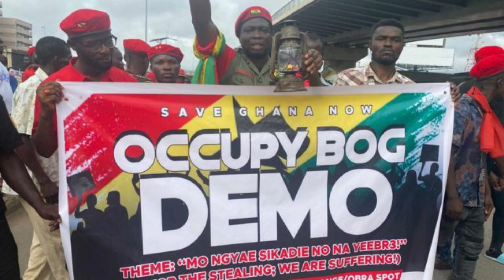There are thieves 😱at the Jubliee house Especially when u Don’t protect us ..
Welcome to my personal YouTube channel dedicated to entertainment! Get ready to dive into a world of laughter, excitement, and unforgettable moments. With a wide variety of videos showcasing captivating performances and hilarious skits, this channel is your go-to destination for nonstop entertainment. Let's create memories together.